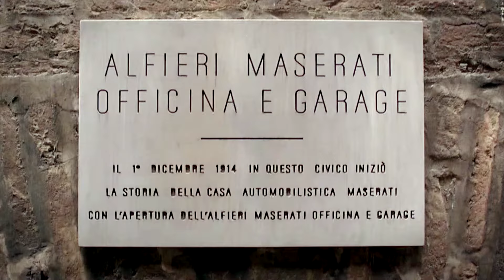Maserati (2020) | Trailer | Stirling Moss | Carlo Maserati | Ettore Maserati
Celebrate the long and storied history of one of the world's most recognizable icons, Maserati. From humble beginnings into a small Italian garage to the coveted and luxurious automobile we know today, witness the evolution of the business, the brand, and the cars themselves over 100 years. Featuring interviews with the Maserati family, world-famous racers, collectors, and more.

Director: Philip Selkirk
Writer: Philip Selkirk
Stars: Stirling Moss, Carlo Maserati, Ettore Maserati